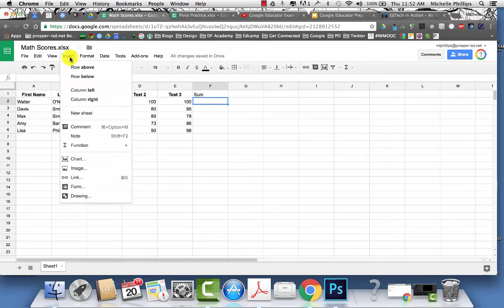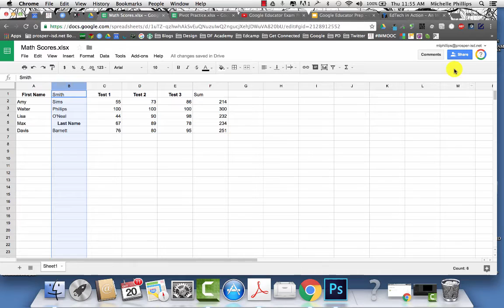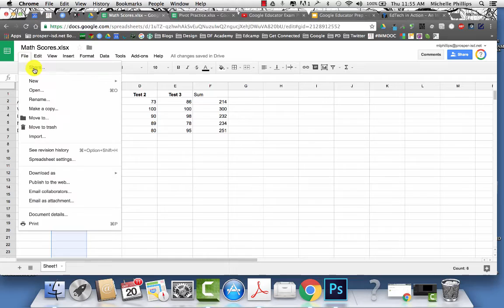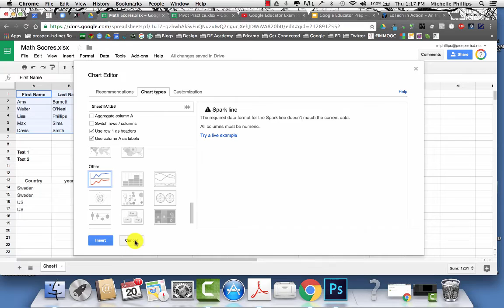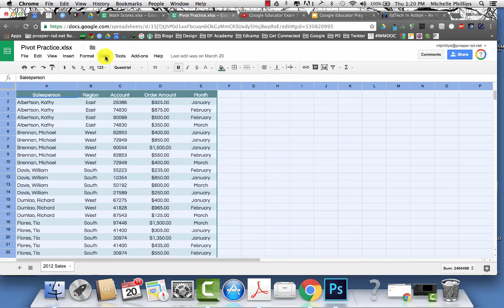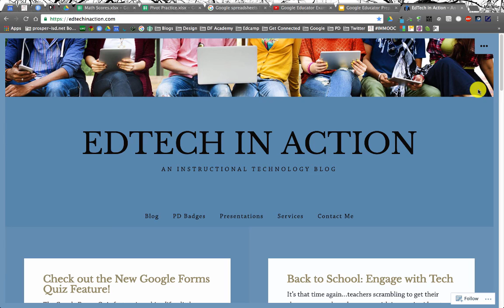Google Sheets Skills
Google Sheets skills needed to do well on the Google Educator Exams.